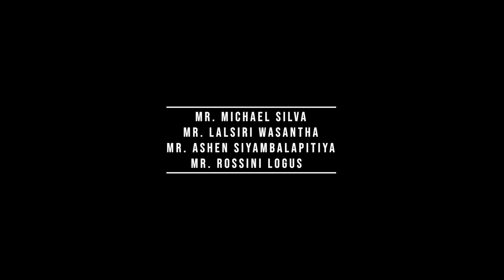De Mazenod College Western Band | Athletic Meet 2023 | Drill Display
De Mazenod College Annual Inter House Athletic Meet 2023  Western Band Drill Display
00:00 Intro
00:45 Drill
16:40 Final Countdown
Drum Major
Damian Gunasekara

Piccolo
Sanuth Methmika
Crewon Jayamaha

Flute
Shalin Marcus

Alto Sax
Savinda Dilmith
Nadun Manchanayake
Udula Yohan

Tenor Sax
Shenuk  Botheju

Clarinet
Shevin Mendis
Nethan Shalindu

Trumpet
John Dinuja
Ransith Peramuna
Thamara Dasun
Malindu Sathsara

Euphonium
Sheron Perera
Dineth Buluthota
Heshawa Shenan
Akash Kavindu

Tenor  Horn
Menulka Malshan

Trombone
Shehan Rajapaksha
Mishen Fernando
Thenuk Anthony
Sujan Rasitha

Tuba
Matheesha Athukorala
Leon Peiris
Chesadu Binuk

Trio
Gaysh Kanishka

Side Drum
Shavindu Heshan
Thanuka Thalpawila
Praveen Arosha
Dinitha Damindu

Bass Drum
Sithum Eranda
Shamin Madushan

Cymbal
Rayan Karunarathne
Sasiru Nayana

Trainers - Mr. Michael Silva and Mr. Lalsiri Wasantha
Master in Charge - Mr. Ashen Siyambalapitiya

VFX by : DMCWB MEDIA

NOTICE :
Music used in this video:
Stars and Stripes Forever - Trap Remix (Prod. by Sabertooth Beats)
Dark Mystery Trailer PurplePandaMusic

ගීත එකතුවේ සියළුම ගෞරවය එහි මුල් අයිතිකරුවන්ට හිමි වේ.